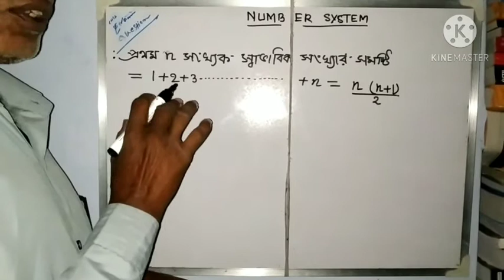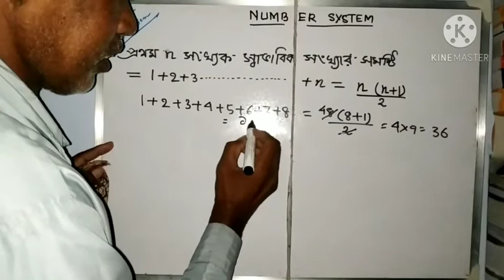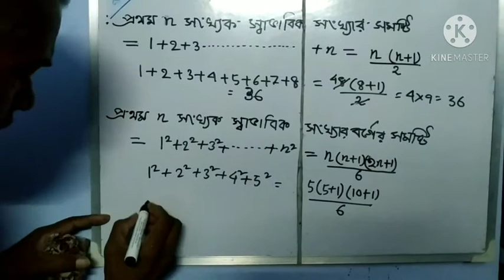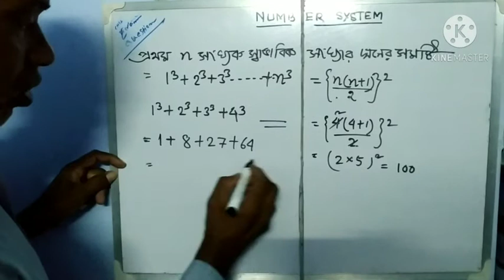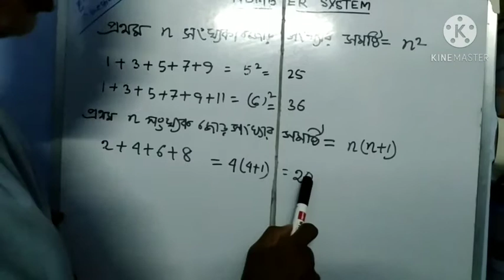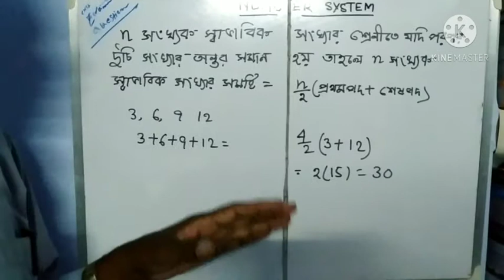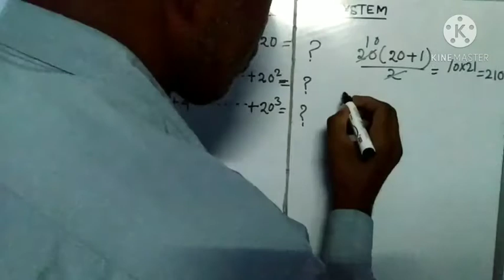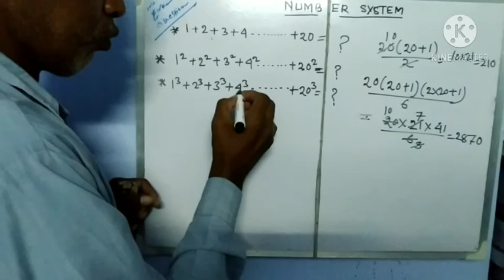Number system for natural number for all competitive Exam.